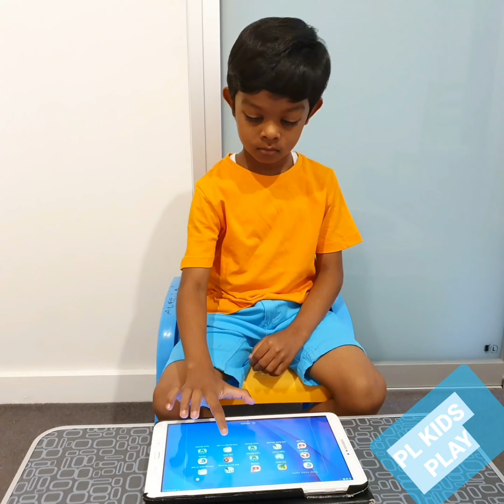Coloring by Parneet | How to coloring of different objects in tab🌈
Learn how to coloring in Tab | Play time | How to use apps in Tab for kids